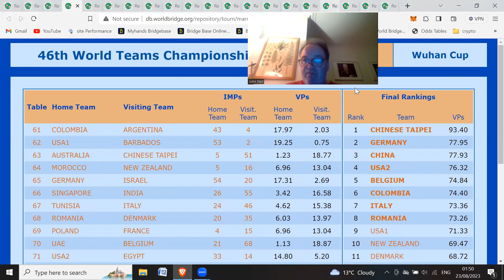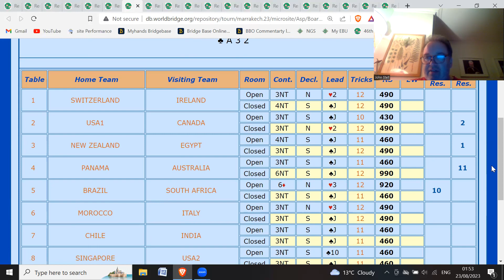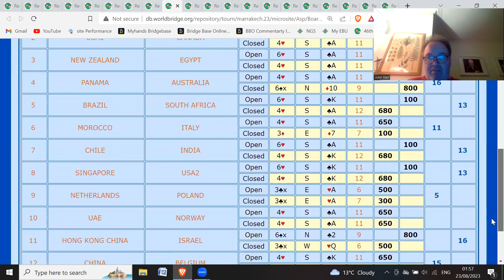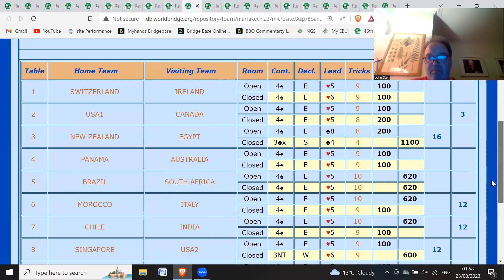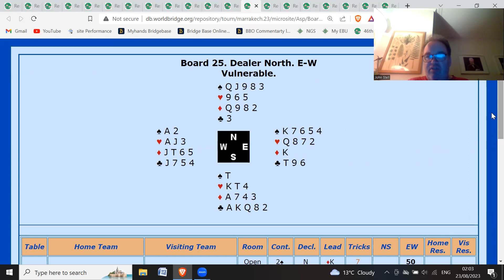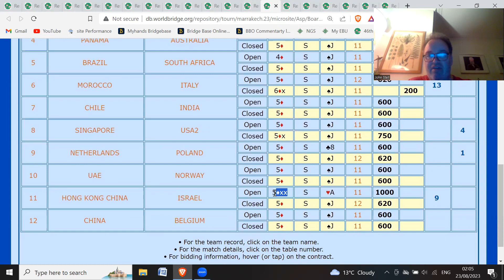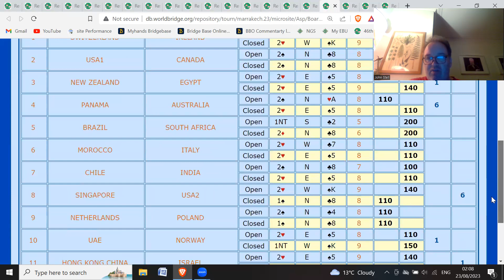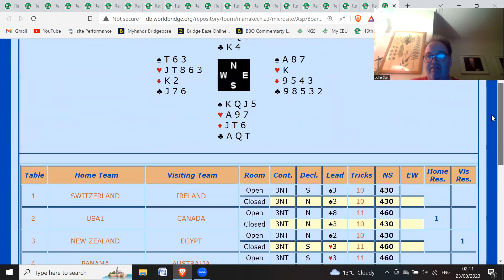46th World Bridge Championships 2023 Round 6 Hands 17-32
46th World Bridge Championships 2023 Round 6 Hands 17-32

Bermuda bowl, Venice cup, d'orsi trophy, Wuhan cup